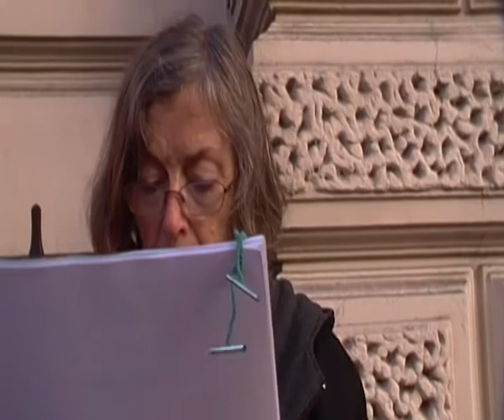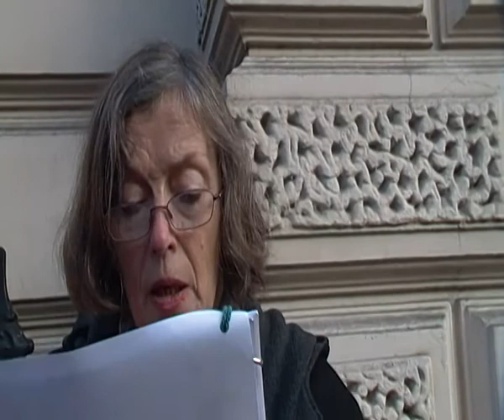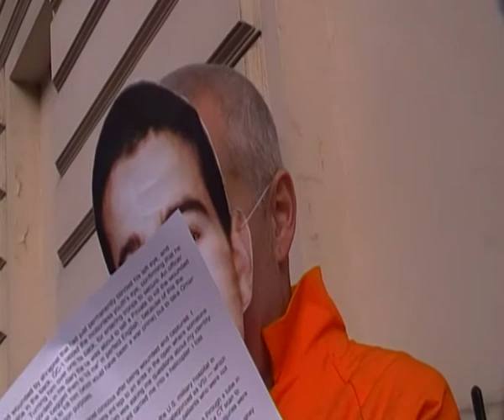All Roads Lead to Guantánamo: Omar Khadr Tour: Afghan Embassy (1)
To mark the eleventh anniversary of the opening of the illegal prison camp at Guantánamo Bay on Friday 11th January 2013, the London Guantánamo Campaign organised a day of action across the capital. Five tours recounting the journeys of prisoners to Guantánamo Bay took in the embassies of states involved in their "rendition" and transfer.
Here, Val Brown from the London Guantánamo and her tour recount the journey of Canadian child prisoner Omar Khadr from his capture in Afghanistan to Guantánamo via Spain (2) and Portugal (3) before being taken to Guantánamo Bay where he was held for over 10 years. He was 15 at the time of his capture. Currently aged 26, Omar Khadr is the only person since World War II to have been convicted before a war crimes tribunal for offences committed as a minor: this conviction was procured through a secret plea bargain at a Guantánamo Bay military tribunal. Released to Canada in September 2012, over a year after his initial release date, to serve the remainder of his 8-year sentence there, he remains incarcerated and the fight for justice for Omar Khadr continues.
The daytime tour action ended in a vigil outside the US Embassy, attended by around 70 people. Part of the vigil can be seen in this news report